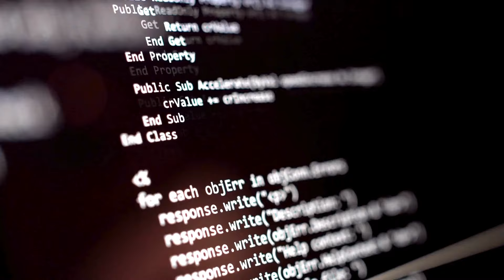ICELAND 2024 😍: The Most SEXY Country Worldwide? - 40 Facts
Picture a land where fire and ice coexist in harmony, where ancient traditions meld with modern innovations. This is Iceland, a land that's not just a destination, but an adventure into the mystical and the magnificent.

Are you ready to discover this beautiful country?